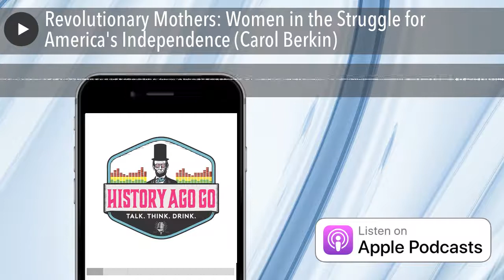Revolutionary Mothers: Women in the Struggle for America's Independence (Carol Berkin)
Dr. Carol Berkin discusses her book Revolutionary Mothers: Women in the Struggle for America's Independence.  She begins by explaining what aspects of American colonial society would be understandable to modern women and what aspects would be abhorrent.  As an expert in the Revolutionary War, she explains why the war is often incorrectly interpreted as a simple, quaint, and harmless conflict.  Berkin details the horrors and violence of the War and specially how that impacted American women.  She discusses the political roles women assumed during the 1770s with their voices, raising money, and the use of their purchasing power as a political weapon.  She talks about the importance of "camp followers" in the camps of the British and American armies and the problems that arose from the presence of women in the camps and forts.  The discussion included the presence of Martha Washington and other wives of key officers in the camps.  One of the most entertaining aspects of the conversation was regarding the female spies, saboteurs, couriers and heroines who helped win America's independence.  There are some specifics stories you will really enjoy.  She finishes the discussion with a desire for Americans to return to normalcy at the conclusion of the war, but indicates the strides women made as a result of the fight for independence.

HOST:  Rob Mellon

FEATURED BREW:  Every Day-Hero Session IPA, Revolution Brewery, Chicago, IL